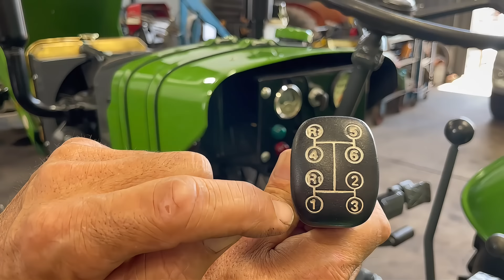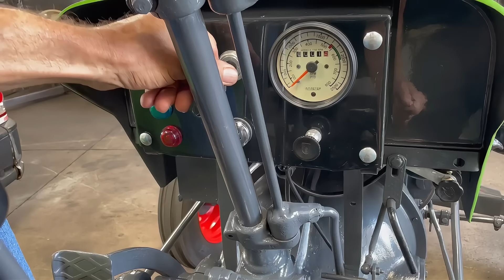Fendt F51 1968 || FINALIZAÇÃO E ENTREGA DO TRATOR ANTIGO FENDT F51 ANO 1968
João Tratores - Restauração de Tratores Antigos

São Carlos, SP, BRASIL
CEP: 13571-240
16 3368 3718 - FIXO (Loja)
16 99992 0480 - VIVO (Venda de peças)